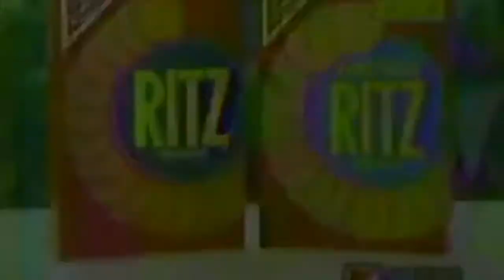Ritz Crackers - 1987 Commercial